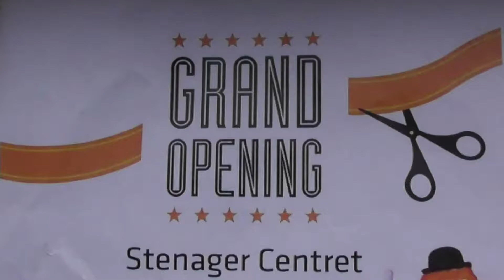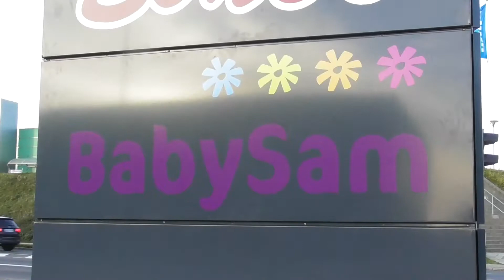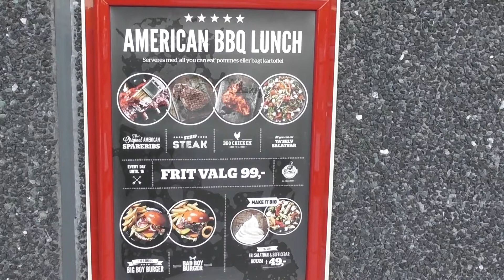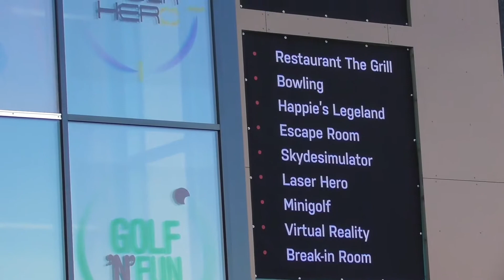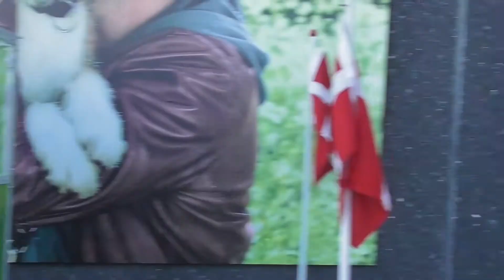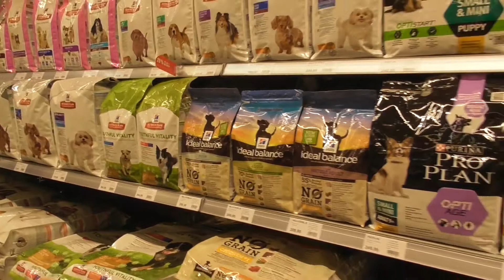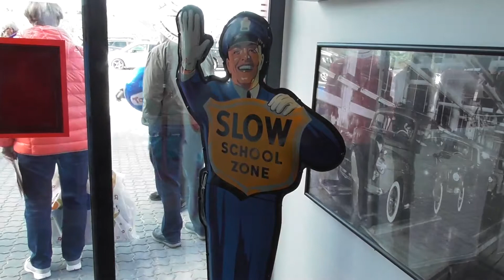Nyt center i center øst i Sønderborg DEL 7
Så åbnet butikker og bogens i center øst i det nye stenager center